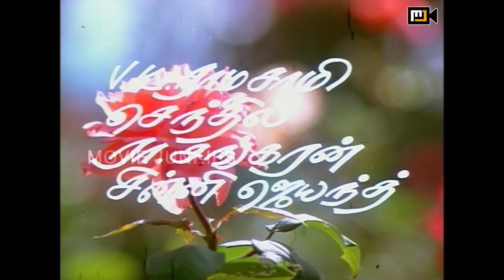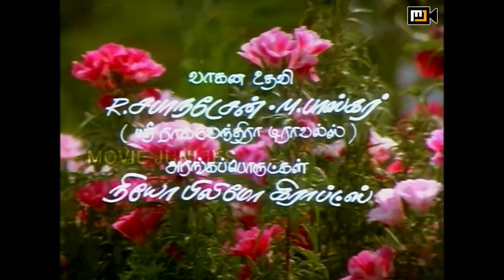Lakshmi Vandhachu Full Movie HD | Sivaji Ganesan | Padmini | Senthil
Lakshmi Vandhachu (English: Lakshmi has come) is a 1986 Indian Tamil drama film directed by Rajasekar. The film stars Revathi in title role with Sivaji Ganesan and Padmini in the lead. The film was a remake of the 1981 Hindi film Khubsoorat directed by Hrishikesh Mukherjee. It was an average grosser at the box office. Actress Meena acted as a child in this movie.

Directed by Rajasekar
Produced by S. Rangarajan
Story by D. N. Mukherjee
Starring Sivaji Ganesan,Padmini,Revathi,Senthil
Cinematography Ranga
Edited by C. Lancy,R. Vittal
Production
company         Aries Cine Arts
Release date    1 November 1986
Country  India
Language Tamil